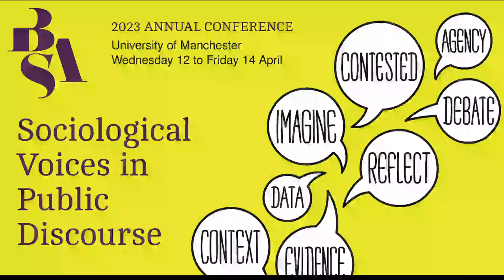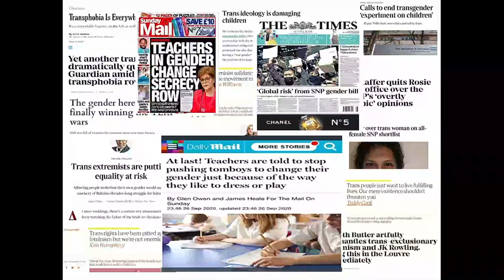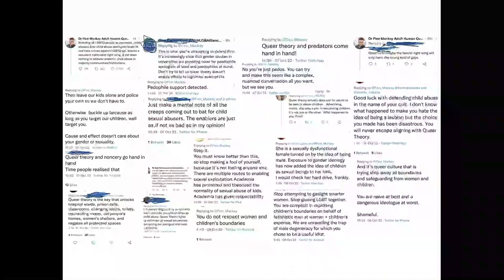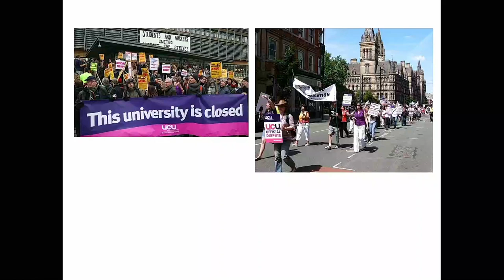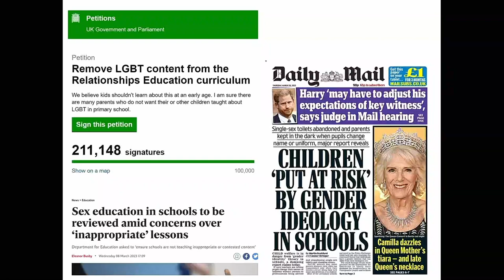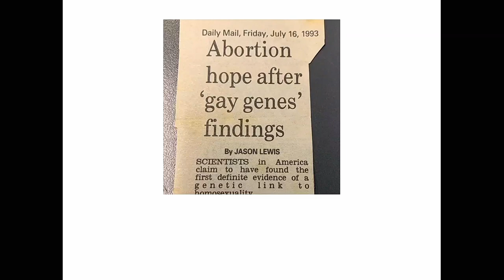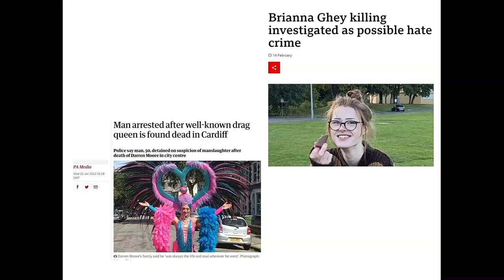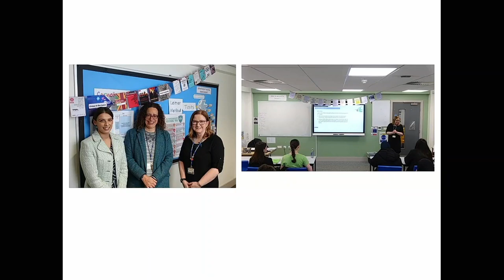Awake and on the March: A Public Defence of Sociology - Finn Mackay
Watch Finn Mackay's plenary session from the BSA Annual Conference 2023: Sociological Voices in Public Discourse.

Abstract:  While we are gathered here today to consider the form and function of a public sociology, and no doubt spend our precious time pondering case studies, impact, and the practicalities of getting our sociological research out there - public voices are talking about us, and they are often powerful voices. It is certainly not a new phenomenon, but we are currently witnessing a rise of political and cultural attacks on all the social sciences, with real-world impact, as whole social science, arts, and humanities departments are lost, and colleagues lose their jobs or are perpetually under review.

At a time of economic and climate crisis, Cabinet politicians and their lackeys in the mainstream media would rather parrot lines about wokery, and things going too far; as if society would look the way it does if this were the case. Change has in fact not gone anywhere near far enough. This is not a now more than ever moment, because it has ever been thus, that as the original science of society, we have a hugely important role in translating nuance, reading between the lines, and adding alternative narratives in a context that has become one of 'with us or against us'. While it has become
fashionable in the corridors of parliament and publishing houses to make impassioned pleas for free speech, this talk will not be that, for it seems that speech which is hateful, and speech that aims its ire against minoritised people, is all too free these days, or even rewarded.

This presentation will cover the trials and tribulations of discussing sociological research in the public sphere - of having a sociological voice in public - on sensitive current topics, the relationship between sociological theory and activism, as well as the challenges of having a public voice in sociology.